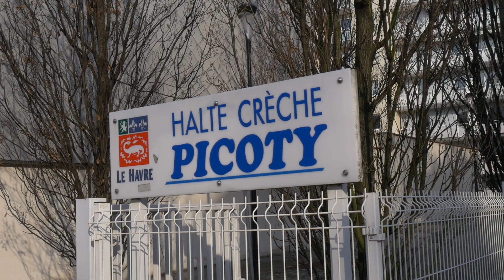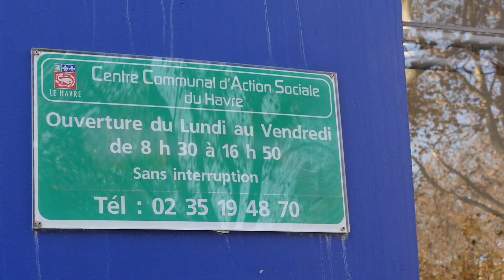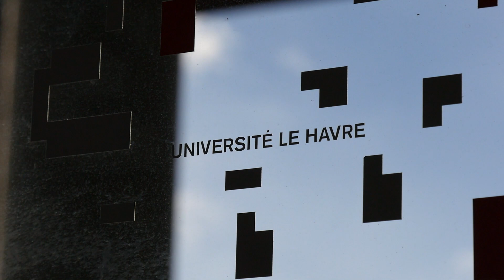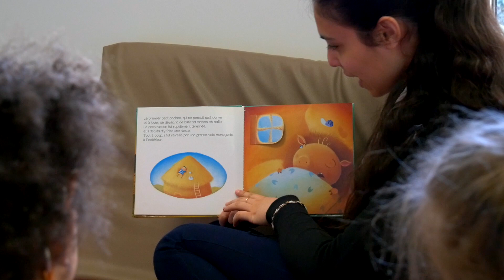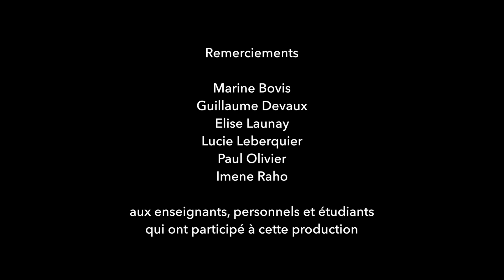projet -3 / +3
vidéo pour la promotion du DUT Carrières Sociales réalisée dans le cadre d'un projet tutoré